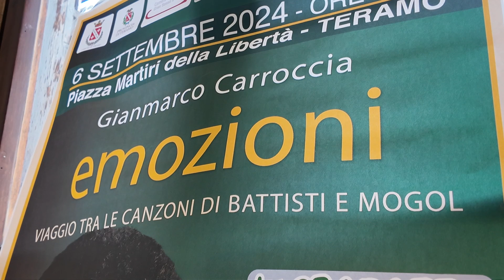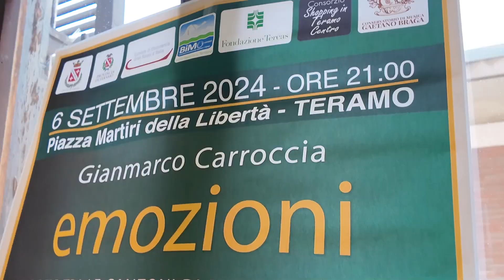Lo "Sbarazzo": a Teramo un pomeriggio di musica e commercio - 05/09/2024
Servizi TG | Lo "Sbarazzo": a Teramo un pomeriggio di musica e commercio | 05/09/2024